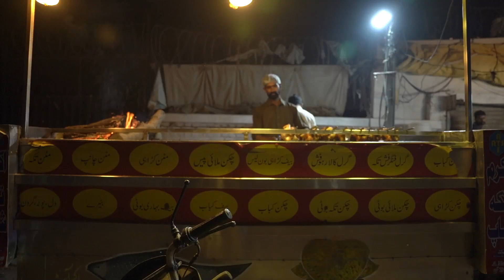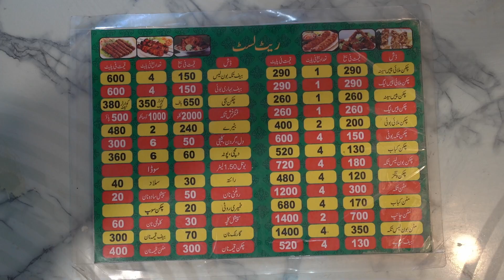Chass Agai Hai with Sherry | Karachi Style Beef Tikka| The MM Edit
Sherry tries Lahore's answer to Karachi style Beef Tikka.

Where can you find this perfectly tender, spicy Beef Tikka?

They also have Beef Kabab and malai boti on the menu.